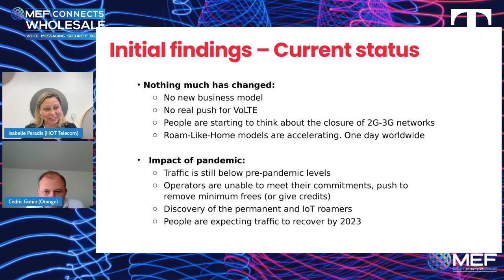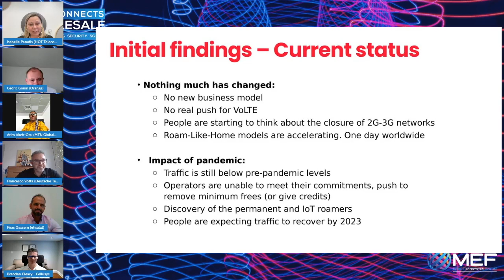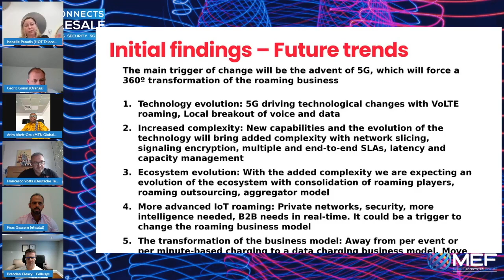What Does it Take to be Successful in Wholesale 5G Roaming?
Isabelle Paradis, President – Hot Telecom
Cedric Gonin, VP – Global Business Support & Partnerships – Orange
Atim Akeh-Osu, Manager – Internaional Roaming & Wholesale Negotiations – MTN GlobalConnect
Francesco Votta, Senior Product Manager – 5G Roaming Enablement – Telekom Deutschland GmbH
Firas Qassem, Director – Roaming Operations and Revenue Planning – e& Group (etisalat)
Bredan Cleary, CEO – Cellusys